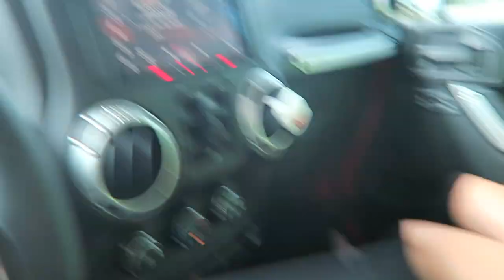THEY DRIVE ME CRAZY!!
POSTED ON VEMBER 5, 2018

MUSIC

*Mailing info*